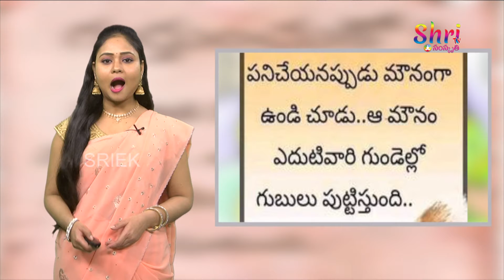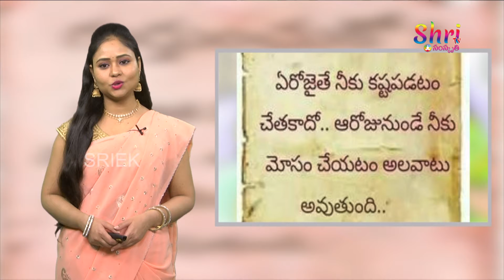ఆడవారి మాటలకు సామెతలే వేరులే.! || Women Proverbs || Shri Tv Samskruthi